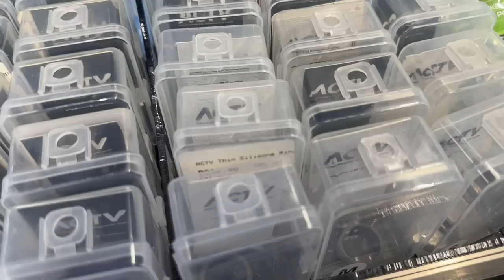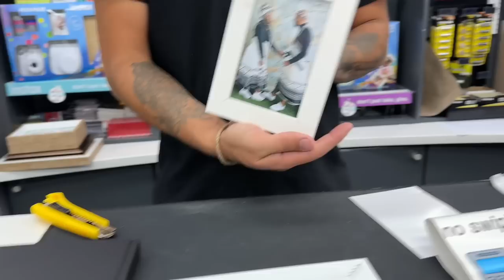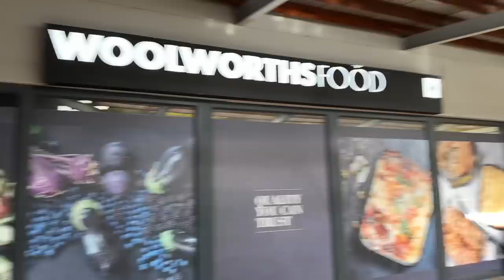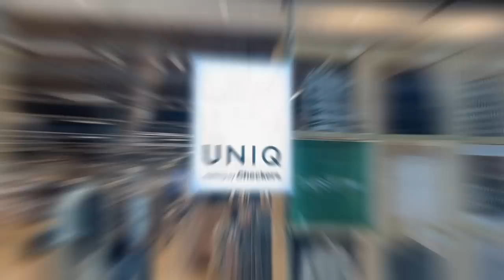Life as uMakoti: chilled vibes + new Nails + simple home burger recipe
Hi Bantase 💖

Thank you so much for the support so far.

I hope you will enjoy this new video 😃